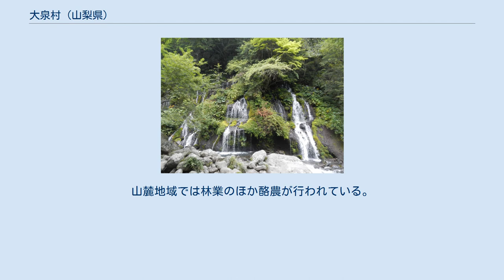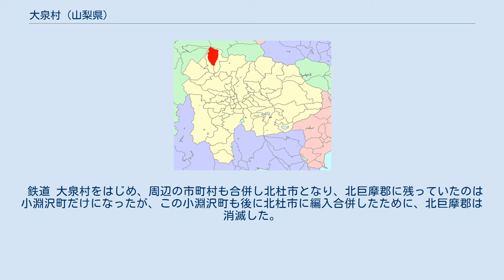大泉村 (山梨県)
大泉村（おおいずみむら）は、山梨県北巨摩郡にかつてあった村。
 2004年11月1日、北巨摩郡内の6町村と新設合併し、北杜市となった。
現在は北杜市大泉町となっている。
 県北西端、郡北部に位置。
八ヶ岳連峰の主峰赤岳を頂点に南北に長い帯状の村域。
村域の大半が山林で、南部を中心に集落が存在。
赤岳をはさみ、長野県とも接している。
 八ヶ岳南麓には縄文時代の遺跡が広く分布するが、大泉町域の字谷戸金生には縄文後期から晩期の集落遺跡と中世から近世の集落や中世城館跡が複合した金生遺跡がある。
縄文遺跡が分布する地区には住居郡や石組、配石遺構など縄文時代の精神文化の現れた祭祀施設であり、国の史跡に指定されている。
 古代の律令制下では巨摩郡速見郷に比定される。
平安時代後期には甲斐源氏が若神子（須玉町）を本拠に原野であった速見郷へ進出し、源義清・清光（逸見冠者）親子が谷戸城を拠点としたという（『甲斐国志』）。
戦国期には武田氏により軍用道路としての棒道が整備され、谷戸城は信濃方面への拠点となる。
 大きな河川は無いが八ヶ岳を水源とする諸河川が南流する湧水地帯であり、農業用水として利用され北部の寒冷地を除いて稲作のほか高原野菜や園芸農業が行われている。
山麓地域では林業のほか酪農が行われている。
また、ニジマスの養殖、観光産業も盛ん。
 鉄道 大泉村をはじめ、周辺の市町村も合併し北杜市となり、北巨摩郡に残っていたのは小淵沢町だけになったが、この小淵沢町も後に北杜市に編入合併したために、北巨摩郡は消滅した。